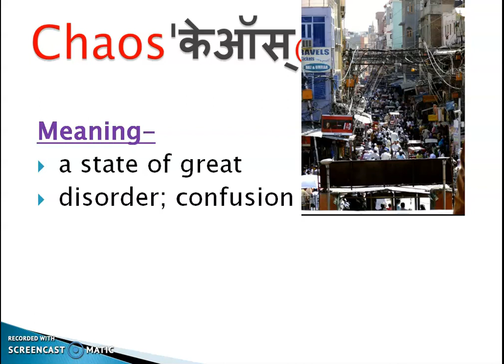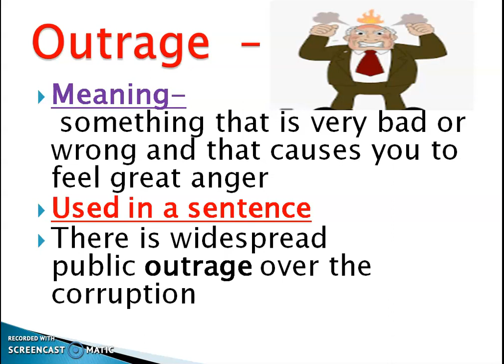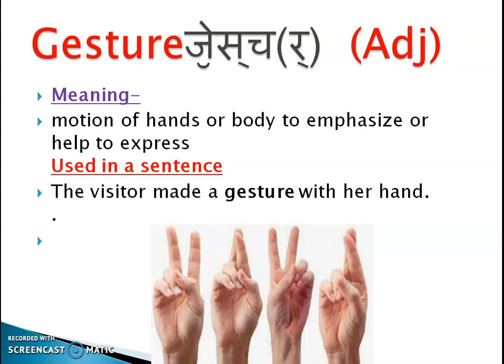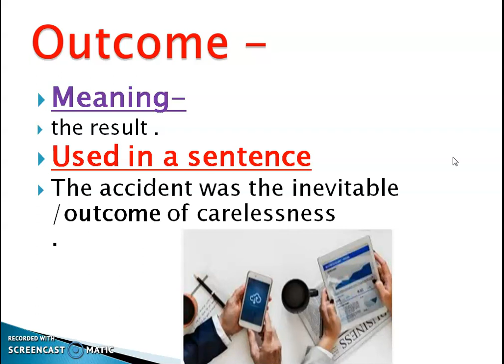DAY-17-NEW WORDS DAILYcommon and difficult words (IMPROVE VOCABULARY AND LEARN ENGLISH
LEARN 5 WORDS DAILY AND YOU WILL BE MASTER IN ENGLISH